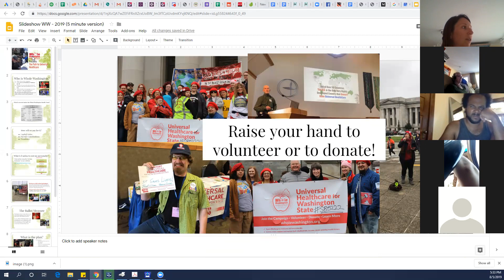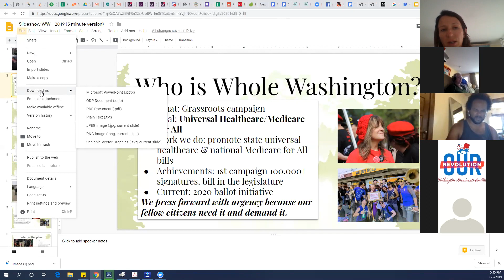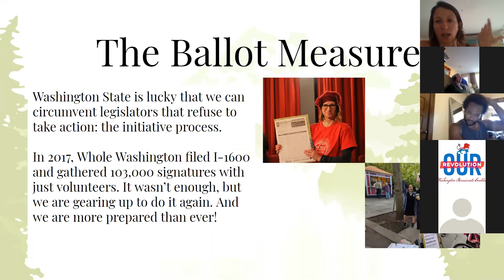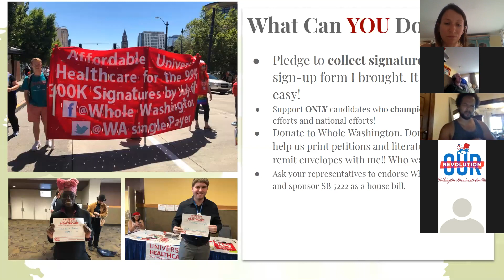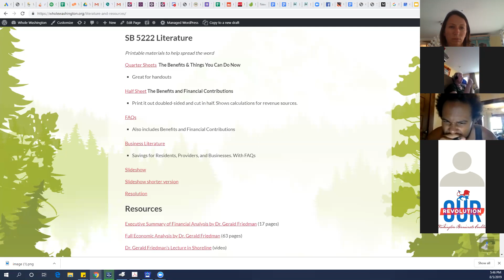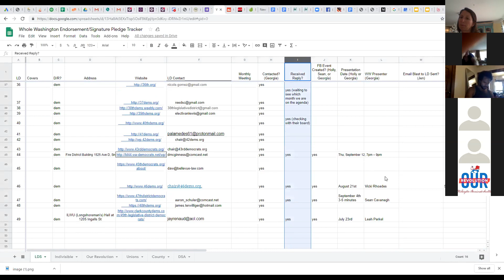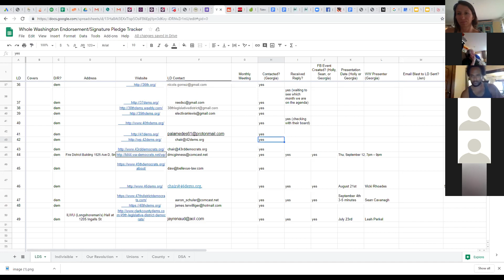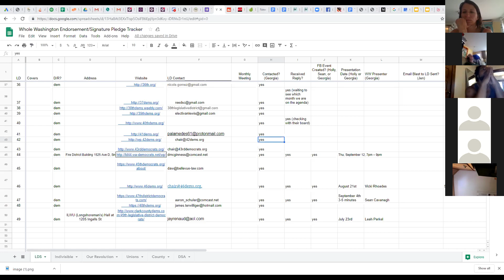Whole Washington Speakers Training (Short Power Point)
Review the power point for WW and hear a discussion about labor and the WW Health Trust.